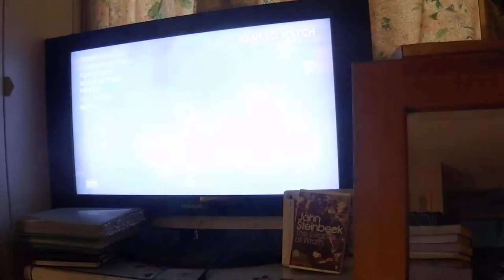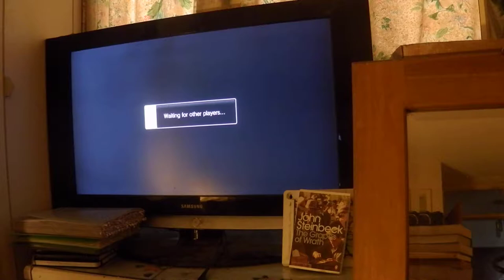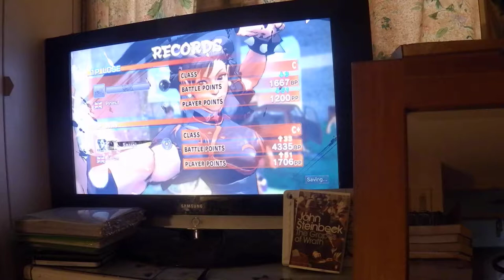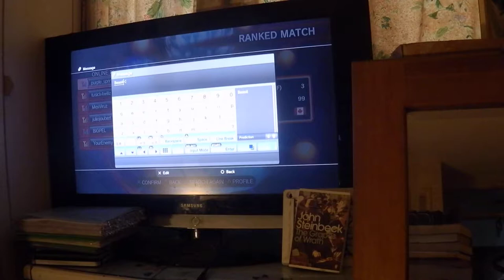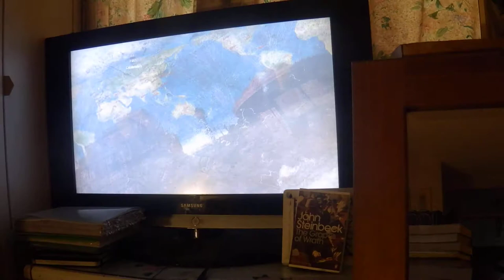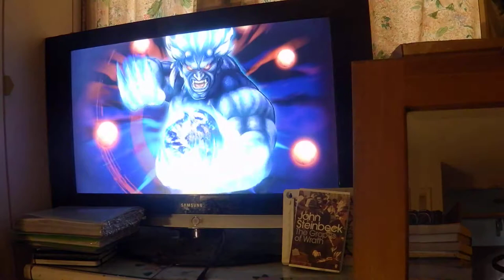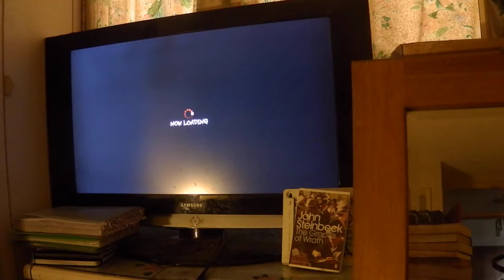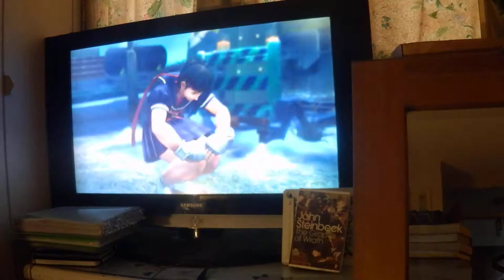Maximum Spider: Episode 1